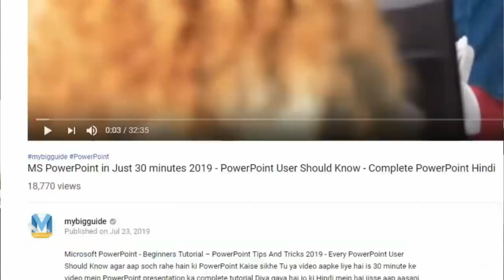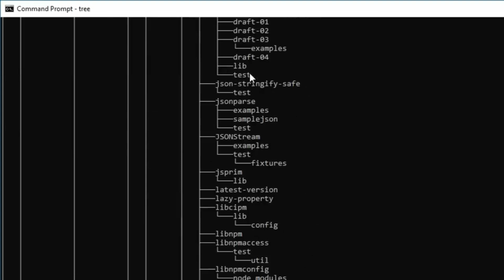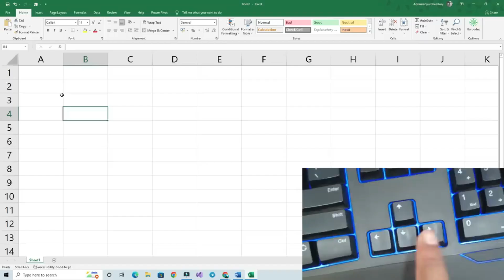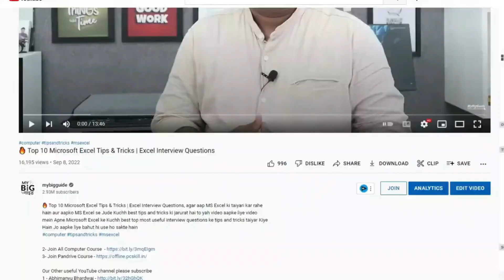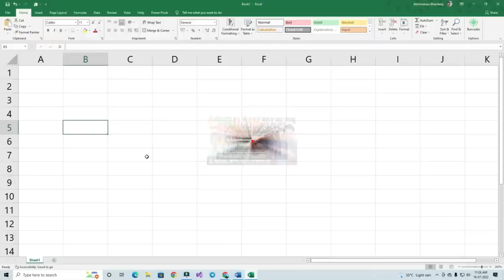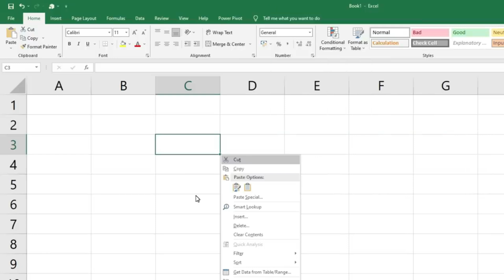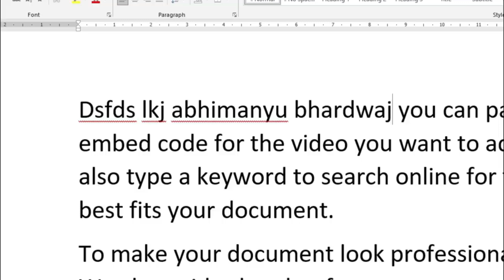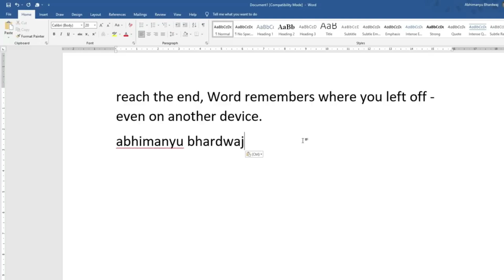OMG 🔥Keyboard MAGIC BUTTON | Computer Keyboard Magical Keys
🔥 ✔️ Join Pandrive Course & Computer Glass -
Keyboard Secret Keys | Keyboard Magical Keys | 5 Secret Combinations on Your Keyboard, is video mein Humne computer ki secret keyboard shortcut keys ke bare mein bataya Hai Jin se aapka work Aur Bhi easy ho sakta hai yah vah keyboard shortcut Ki Hai Jinke bare mein bahut kam log Jante Hain ya keyboard shortcut keys secret combination ke sath hoti hain ya magical combination bahut Sare work karta hai increase Mein scroll lock keys insert keys option key aur escape ki Shamil Hai yah Sabhi e ki bahut useful hoti hain agar aap ko computer keyboard ke in shortcut keys ke bare mein pata hai to Aapka kam bahut hi Aasan ho sakta hai

2 - My Big Guide - 3gvRTtq
3 - My Mobile Guide - 3gurBIe
4 - My Computer Course - 3xpX8R6
5 - Graphic Gyan - 3vsSz7n
6 - Only Excel - 2SwHxAB
7- CCC Guide - 3gzdEJa
8 - PC Skill - 35ttVbZ
9 - My Buying Guide - 3f3ENR1